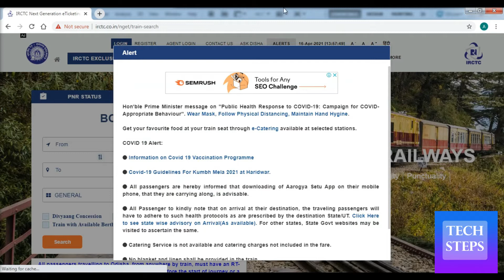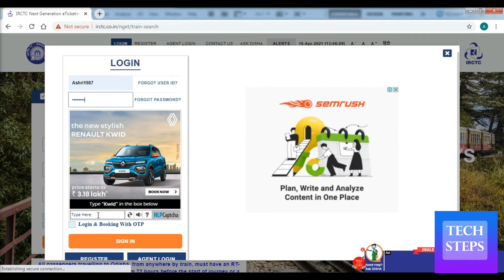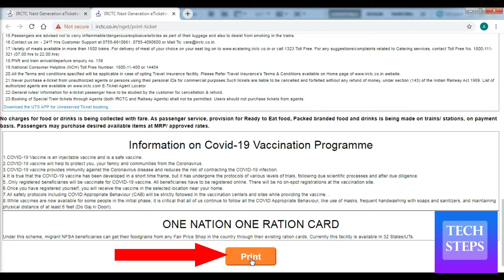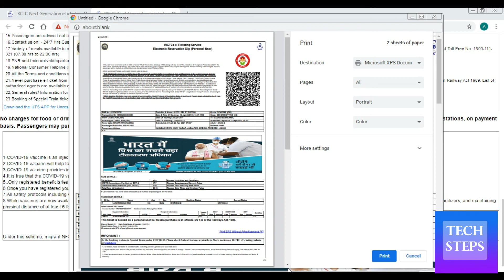irctc ticket print kaise kare | how to print ticket from irctc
irctc ticket print kaise kare
how to print ticket from irctc
irctc new website se ticket print kaise kare